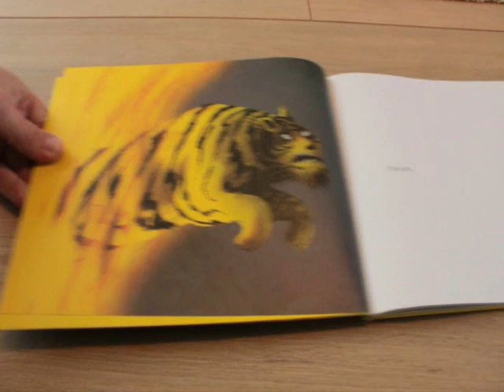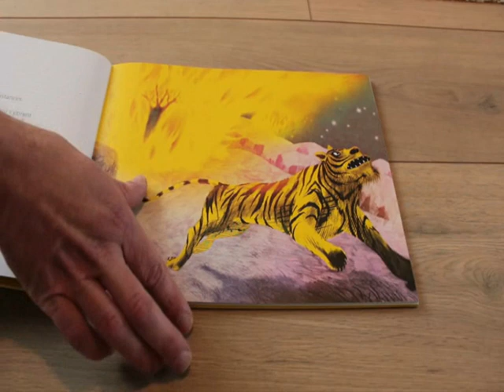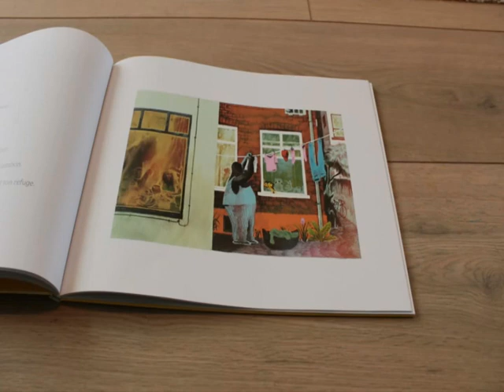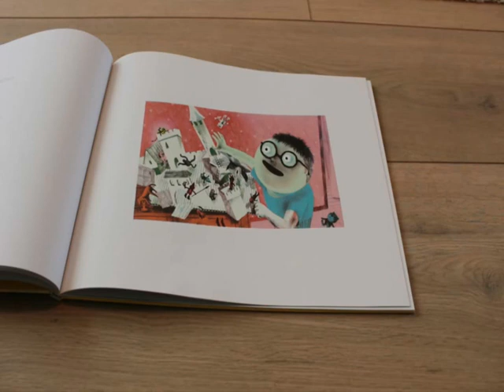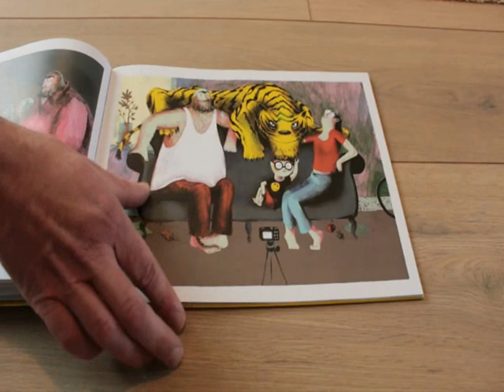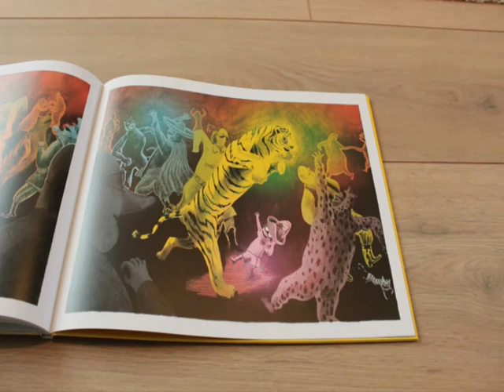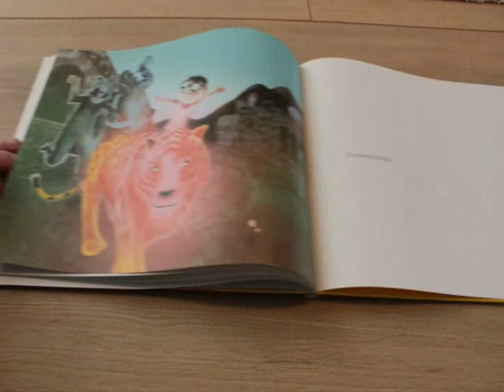La télé d'Onlikoinou #07 Fuis tigre ! de Gauthier David & Gaëtan Dorémus (Seuil jeunesse)